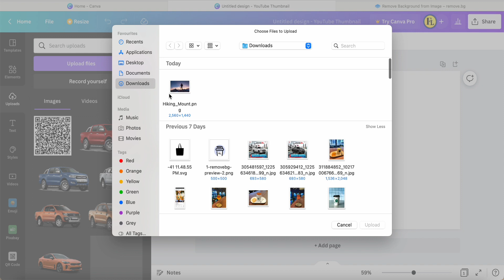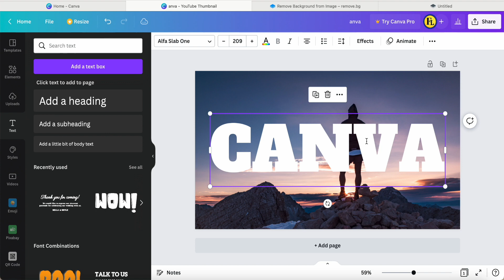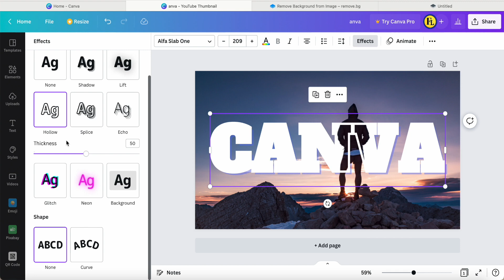Transparent Text Effect in canva free | canva tutorial 80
In this video, I would like to show you step by step. How to create Transparent Text design OR masking text effect  / Hollow text effect with canva free version and is easier than you think. Even you are canva beginners or new babies. If you found this video helpful. Click 👍 & 🔔 My Channel.